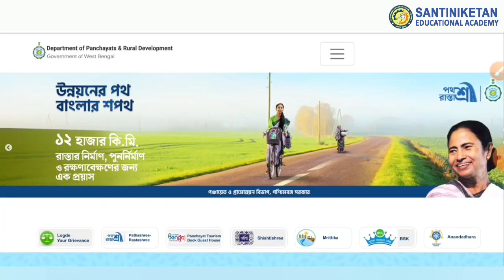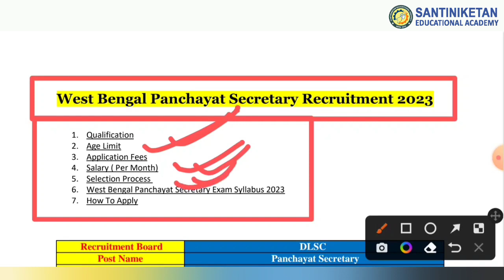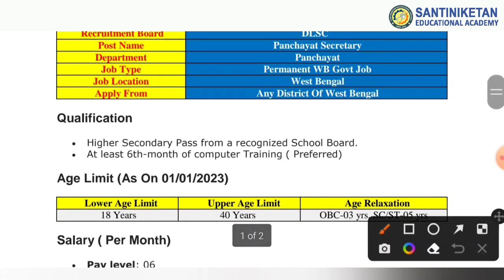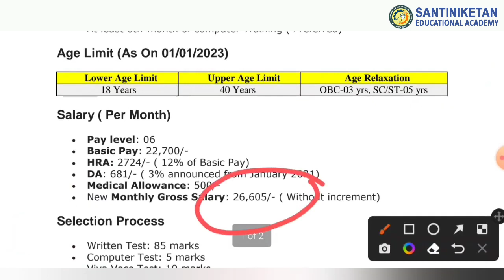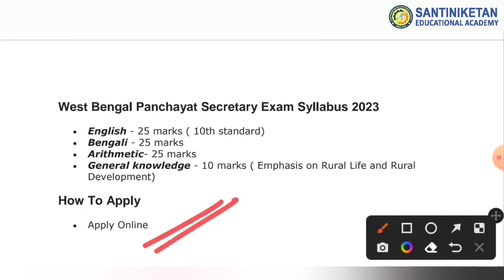💥New Update রাজ্যের পঞ্চায়েত সেক্রেটারি পদে নিয়োগ || 12th Pass job vacancy 2023 || govt Job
▂▃▄▅▆▇█▓▒░Santiniketan Team░▒▓█▇▆▅▄▃▂

Sea placement
recruitment 2023
wb job
kolkata job
warehouse jobs
latest jobs
jobs for freshers
jobs 2022